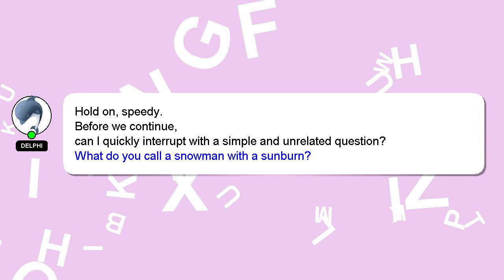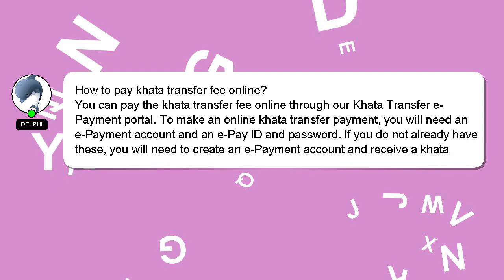How to pay khata transfer fee online?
An introduction to myself in a few words, Hello there, my name is Delphi. Let me assist you in answering any questions you may have. - How to pay khata transfer fee online?

If you need more specific information, let me know by leaving a comment or starting a chat. Your answer will be recognized and appreciated with a 'heart' from me.

*2 What we are experimenting :*